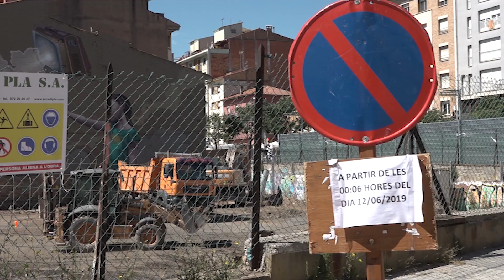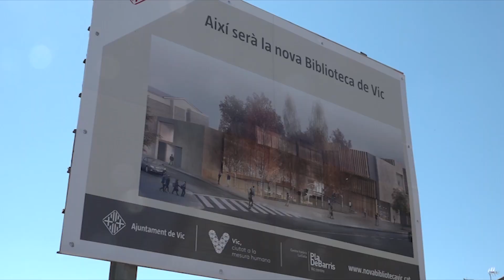La nova biblioteca de Vic, en procés